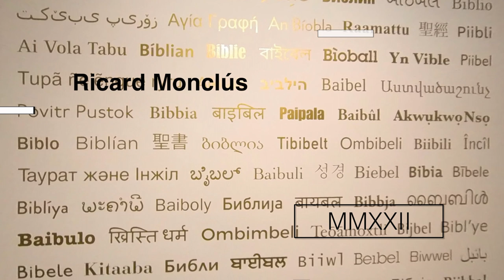Santuari de Meritxell (Andorra)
A la Parròquia de Canillo hi ha el Santuari de la Mare de Déu de Meritxell, un lloc carregat de simbolisme pels andorrans, ja que té la patrona del país. La imatge no és la original, que va ser cremada en l'incendi de 1972, sinó una talla policromada que recorda la original d'estil romànic. També podem veure les talles realitzades per l'escultor Sergi Mas, dels Sants Patrons de les altres Parròquies andorranes (Sant Serni, Santa Eulàlia, Sant Corneli, Sant Esteve, Sant Pere Màrtir, Sant Julià i Sant Germà).

Com el 8 de setembre de 1972 el santuari va quedar destruït per un incendi, i no en quedà gairebé res, va ser refet al 1976, sota la direcció de l'arquitecte Ricardo Bofill, que ell qualificà de "recreació del romànic", i en la que podem veure un claustre obert, amb arcades al descobert, i la sala dels miracles. En tota la construcció s'utilitza la pissarra, que contrasta amb la utilització del color blanc, que simbolitza la freqüent neu de l'entorn, i que li proporciona una gran lluminositat.

A l'interior, Bofill segueix amb l'austeritat del romànic, no incorpora ornaments, presentant un altar al centre de les dues naus que es creuen, el que facilita que puguin veure's des de qualsevol indret els oficis religiosos.